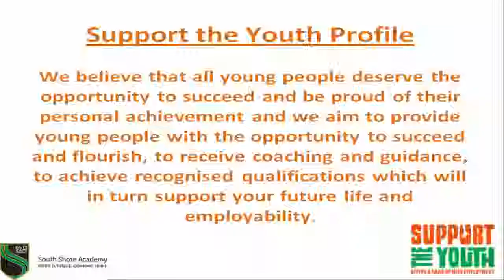Sam Smith and Megan Fallows our Sales Assistant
Please take the time to watch Sam Smith interview Megan Fallows our sales assistant on the Bonus 4 Blackpool project with South Shore academy in Blackpool. For more information about support the youth please